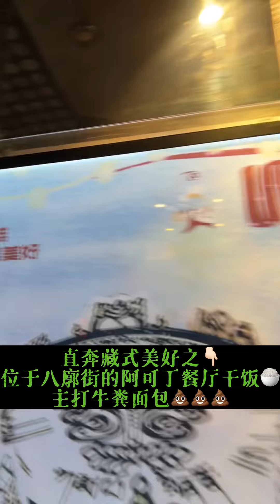【圣山林卡】拉萨西行记